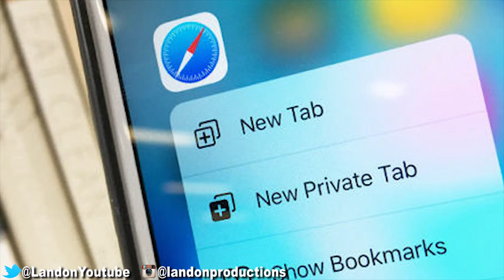20 YR OLD WOMAN HAS A BILLION DOLLAR WEDDING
Khadija Uzhakhovs was able to spare no expense for her wedding since she was to marry the son of Russian oil tycoon Mikhail Gutseriev, Said Gutseriev. Truly it was a billion dollar wedding.

2408 Lakeshore Blvd W.